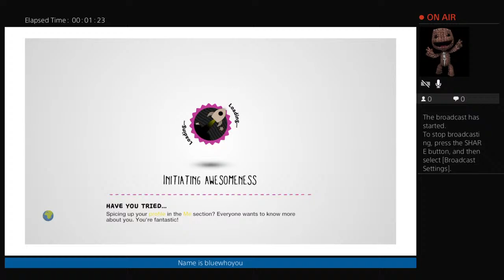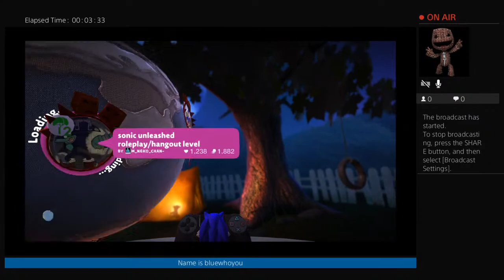Loll roleplay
An interactive book club for young readers.